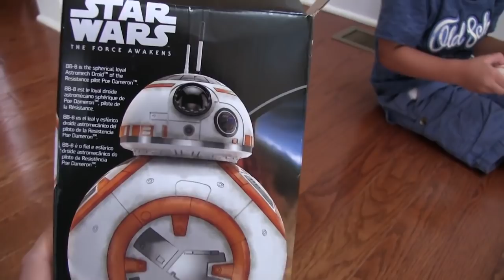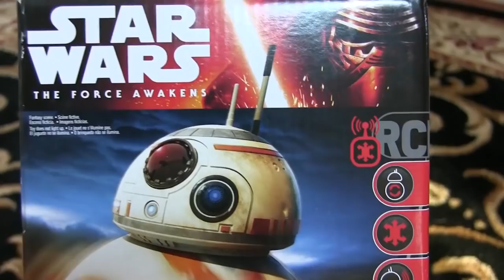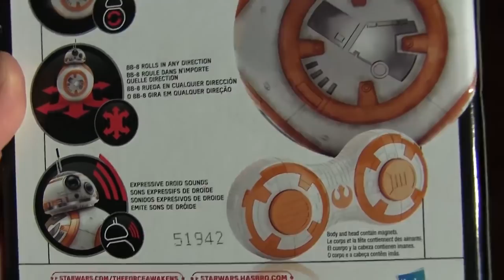Star Wars BB 8 Remote Control Droid by Hasbro The Force Awakens FV Family Random Toy Vlog